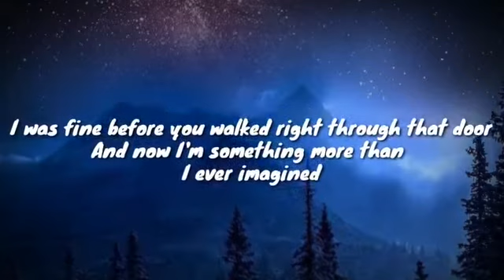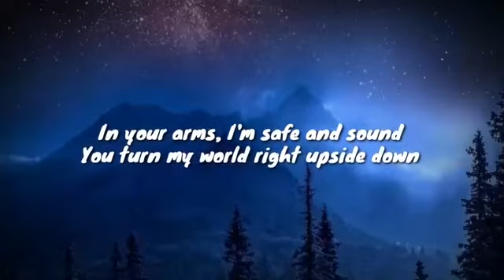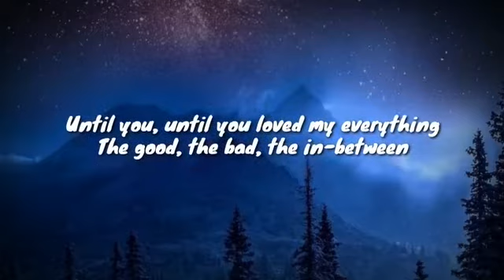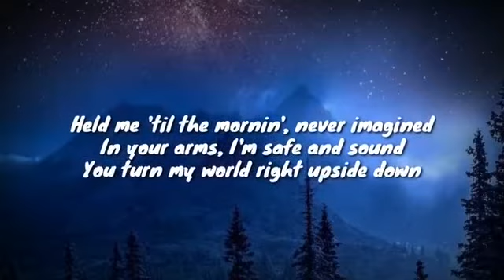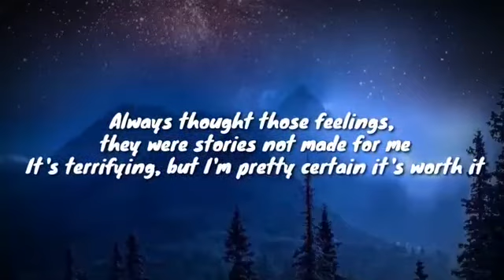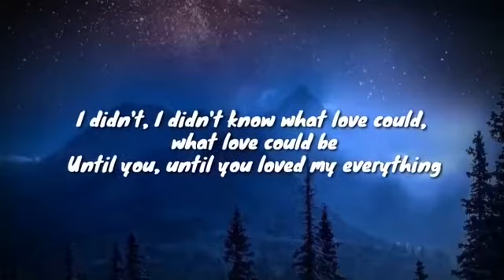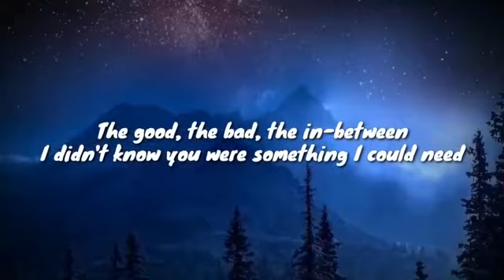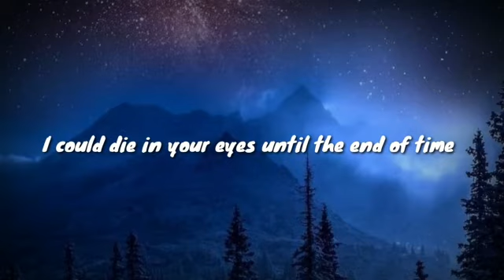Sofia Carson - I Didn't know (lyrics)(from purple hearts)